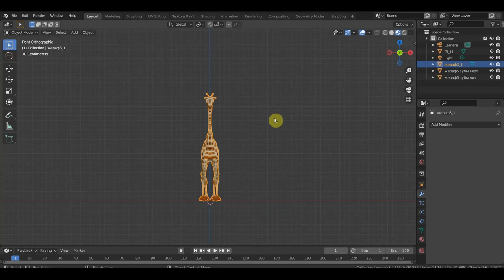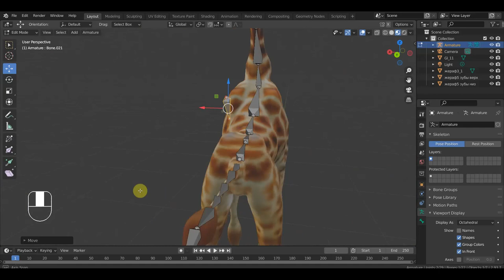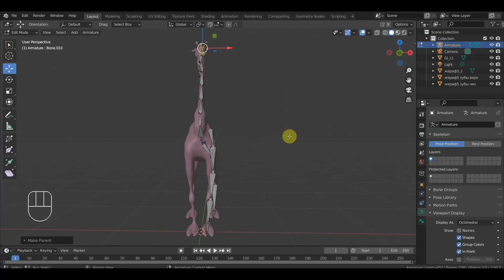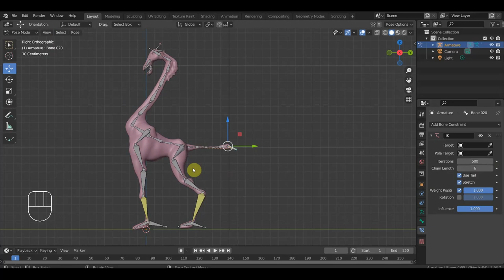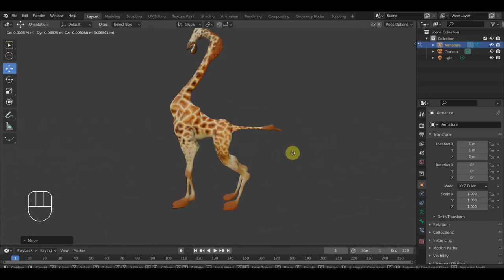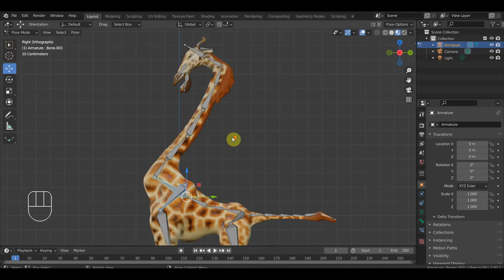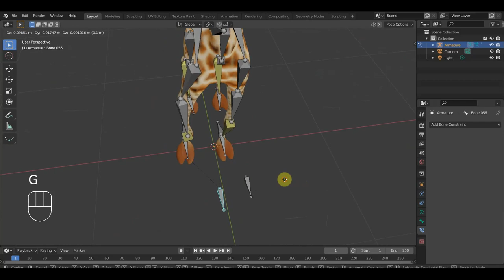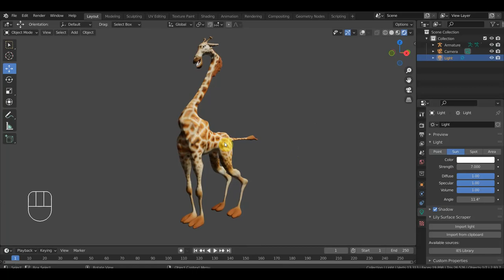BLENDER 2.91 Жираф и его ригг